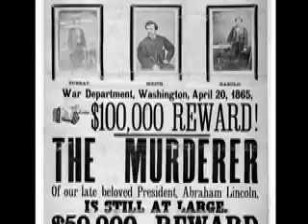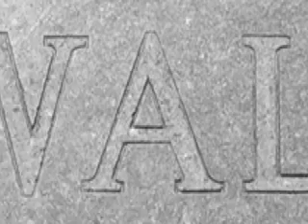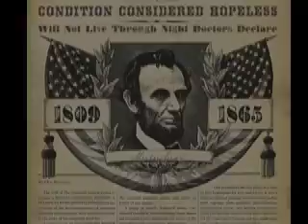Assassins 2.0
Everyone keeps telling me to do another music video for Stephen Sondheim's Assassins, so I decided to do a second one to celebrate the launch of my new site, JFK007.com Enjoy!